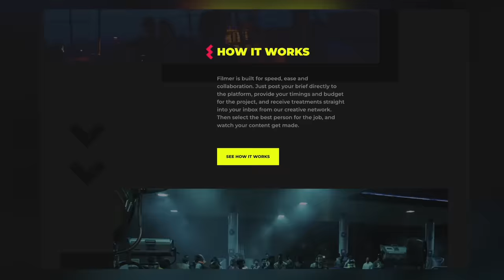Janez Vermeiren - Alvi Armani